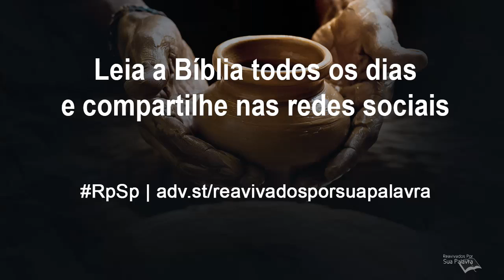Jeremias 34 - Reavivados por Sua Palavra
E você. Tem acreditado nas Palavras de Deus? Leia a Bíblia todos os dias, e o Espírito Santo vai lhe ensinar a vontade do Pai Celestial.